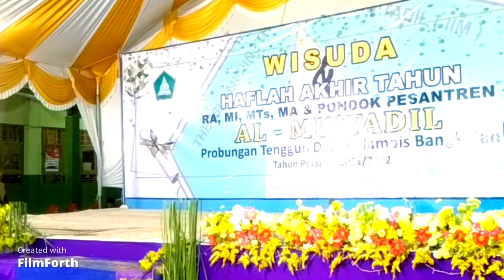SISWA(TAHFID,IQRO',TELADAN,TERVOKAL) Live: Halaman AL MU'TADIL Dsn. PROBUNGAN Ds.TENGGUN KLAMPIS BKL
TAHFID TERBAIK, IQRO' TERBAIK, SISWA TELADAN, SISWA TERVOKAL AL MU'TADIL Live: Halaman AL MU'TADIL Dsn. PROBUNGAN Ds.TENGGUN Kec. KLAMPIS BANGKALAN